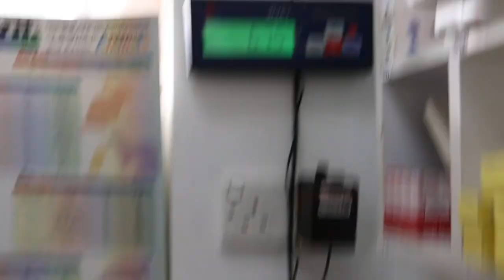A 13-year-old Jack Russell passes reddish discharge Pt 1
This veterinary educational video teaches pet owners the signs and symptoms of pyometra in a dog.

No illness for the past 13 years. Now the Jack Russell passes reddish vaginal discharge. The clinical examination at Toa Payoh Vets showed closed pyometra.